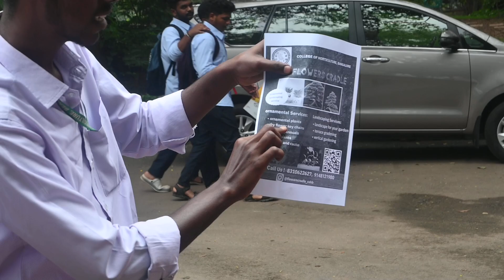Horticulture plants for Sale from UAHS students in GKVK Campus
This channel shares videos of academic interest and support for the students in agriculture and faculty members by sharing  & pubicising academic activities and extension programmes organised as it comes to the editors purview.